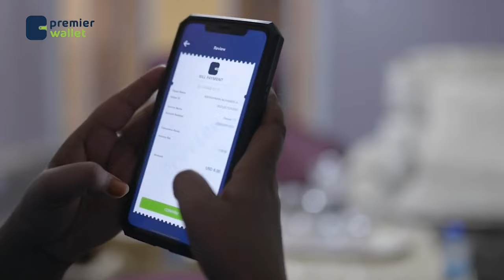Waayojoog" Eeg warqadahan waxaa kuu soo diray Qudhmistii waa waynayd ee waa in Maxkamad dib laguu..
Waayojoog" Eeg warqadahan waxaa kuu soo diray Qudhmistii waa waynayd ee waa in Maxkamad dib laguu saaraa" Taliye Saalax Liif. Halgamaa Alfa qaytii 9aad.